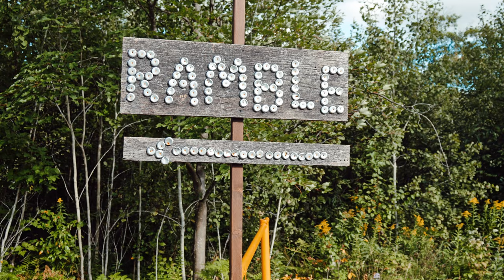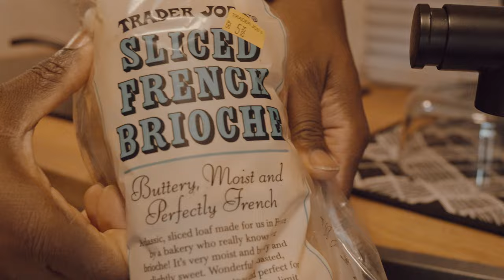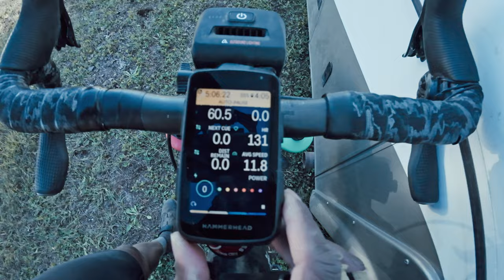Hodag Country Ramble - A Wilde Bike Adventure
Welcome to the Wisconsin, home of the Hodag (a mythical creature that inhabits the Wisconsin lands) Country Ramble. This is an epic  biking and camping event with 3 ride distances 25, 40, 60 and 80 miles with spectacular views and some of the most rowdy gravel you can ride on a bike.  I trusted my Salsa Cutthroat to navigate this unique course and that it did well.